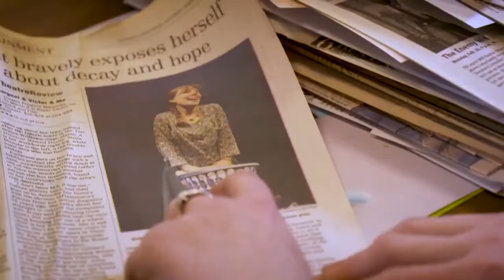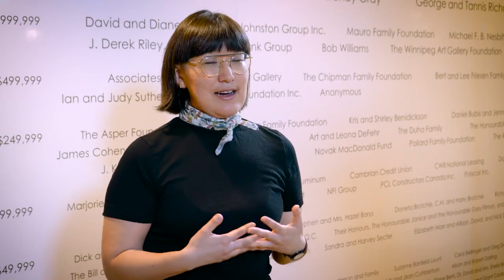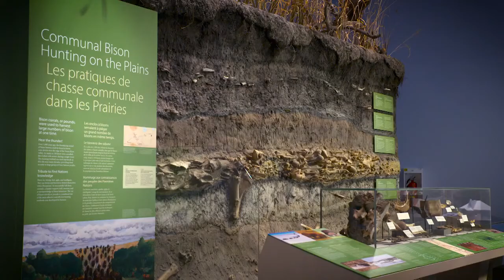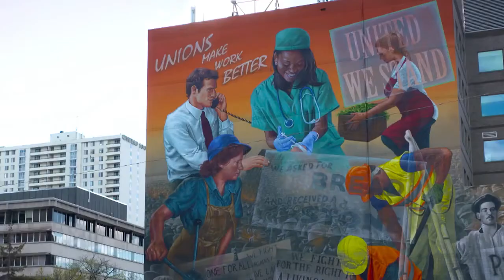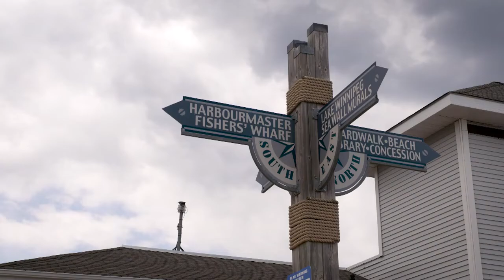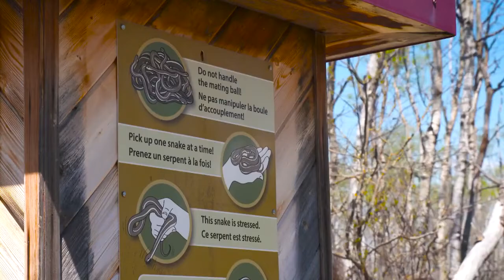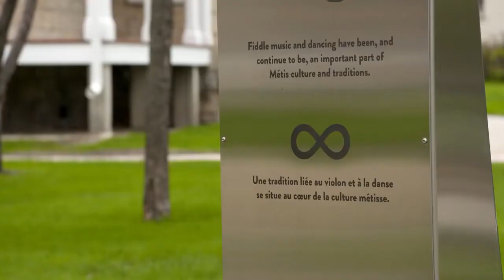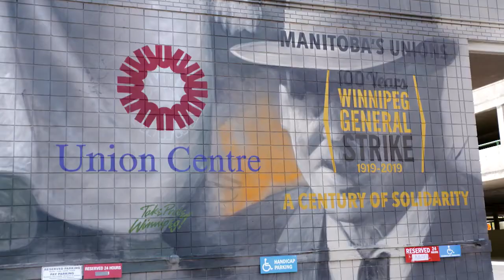Postcards from Winnipeg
In this episode of Postcards From: Why Winnipeg? Host Alex Smyth explains why as he showcases the history, the culture and the food in the centre of Canada.

Join AMI This Week's Bureau Reporters as they travel across Canada, celebrating our country's diverse cultures and experiences.